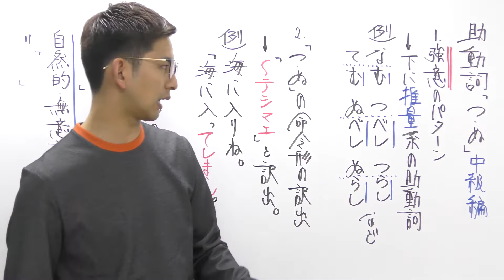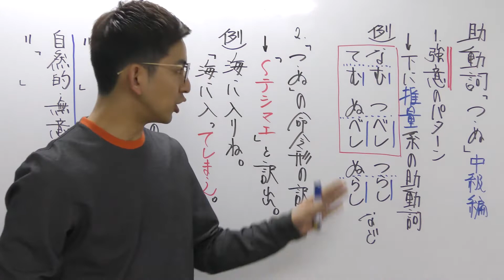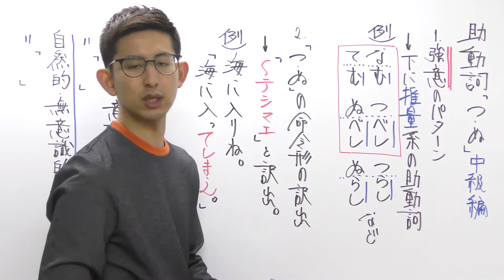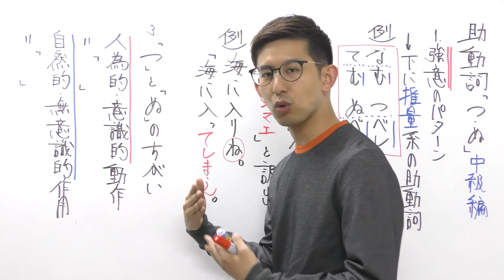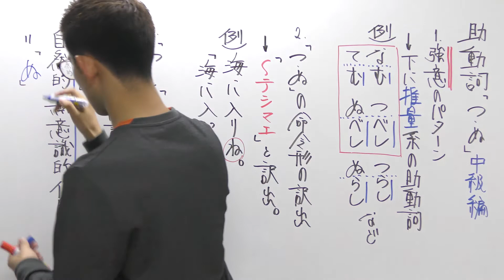第７講（中級・解説編）助動詞「つ・ぬ」～意味の使い分けは"基準"が大切～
【ワンランク上の知識を理解する】
強意のパターンは暗記必須、入試問題では少数派が答えにされやすい。
みんなで唱えよう「なむ」「てむ」「つべし」「ぬべし」！

質問や要望はコメント欄で受け付けております。